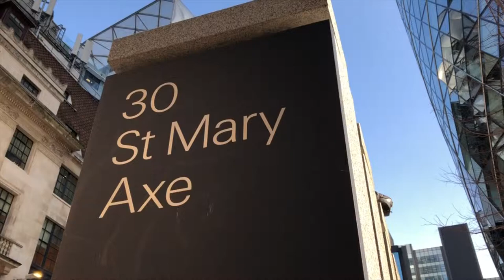Visit to The Gherkin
Wow wow wow, what an amazing experience for our two children (and us grown ups). My hubby and I have been lucky enough to have drinks at the top of beautiful building The Gherkin, our two children have always wanted to visit one of their favourite buildings in London but they were too young for the bar! The lovely Silvia arranged for us to take them to the viewing platform as a surprise and I managed to record their reaction and the visit 😍.  Thank you so much to Silvia and all the staff there that made the surprise amazing. Magical memories 👨‍👩‍👧‍👦❤️